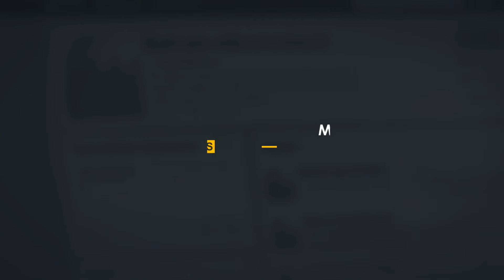Clean Titles | After Effects template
Last Update: 28 July 16
Created: 28 July 16
After Effects Version: CS5.5, CS5, CS4, CS3, 7.0
Universal Expressions: Yes
Length: 2:00
Resolution: 1920x1080
File Size: 5.82MB
Media Placeholders: 1
Text Placeholders: 200
Category: (titles)

Description: FEATURES After Effects CS5 .5,  CS6 Compatible Full HD (1920x1080) 18 video image placeholders easy to customize no plugins required completely adaptable well structured Preview video images not included audio track is not included CREDITS Music : IF YOU LIKE MY PROJECT PLEASE RATE D NT FORGET...